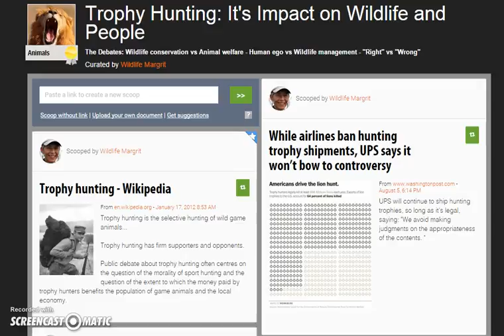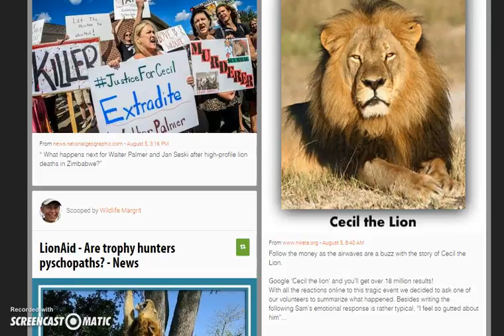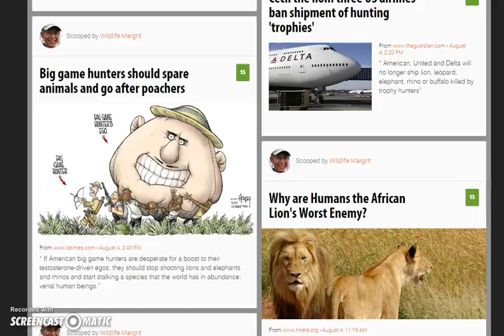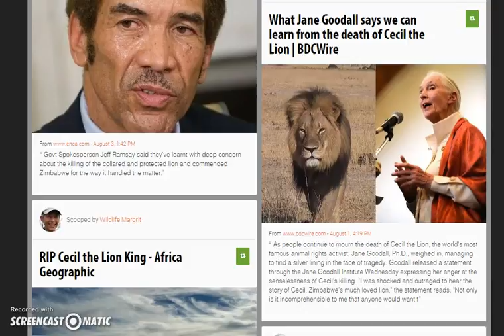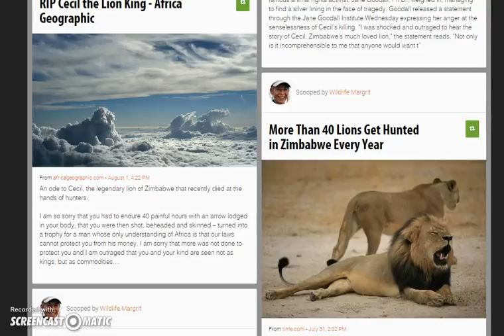Cecil the Lion Generates Over 18,000,000 Results on Google!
Margrit takes a look at the news stories and videos published since the senseless killing of Cecil the lion by an American trophy hunter in July 2015.